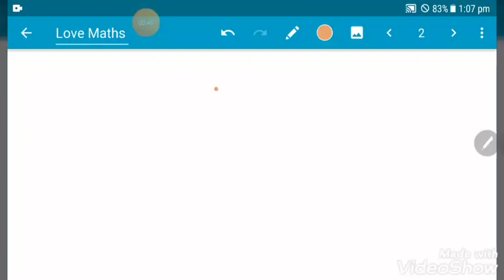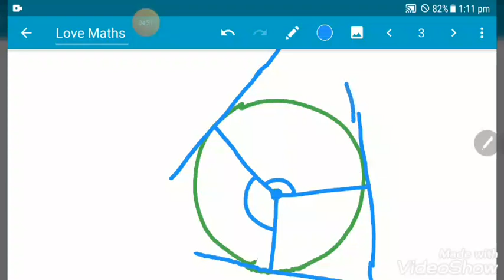SCERT KERALA MATHS CLASS 10 TANGENTS page 166 question 1